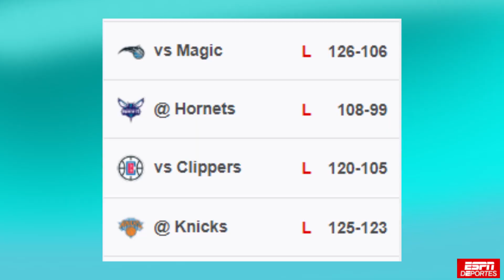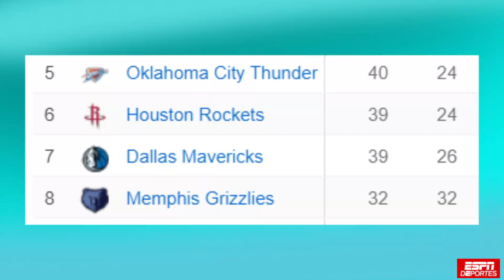TODA LA ACTUALIDAD, PELIGRO, SHOW Y LAKERS vs CLIPPERS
Lakers de LeBron y Davis ganan a los Clippers de Leonard y George y consolidan su liderato. Antetokounmpo sufre un esguince, Ricky firma un triple-doble en la victoria vs Bucks, Rockets y Celtics en una situación de peligro, Lance cerca de fichar con Pacers y Zion sigue maravillando con sus mates. Te comento todas las nuevas noticias NBA